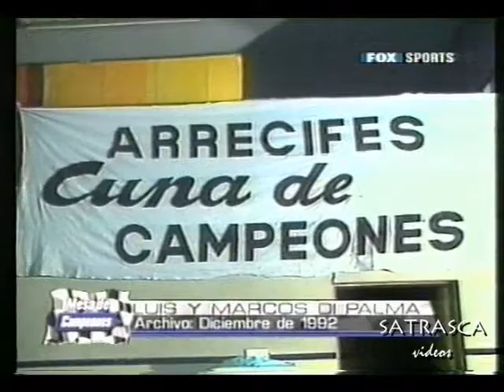Marcos Di Palma campeon del Supercar 1992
Otro video recuperado de la vieja cuenta satraskera - Imagenes de Mesa de campeones Foxsports